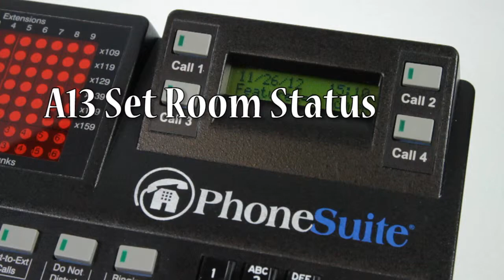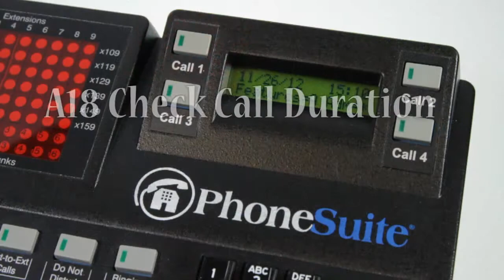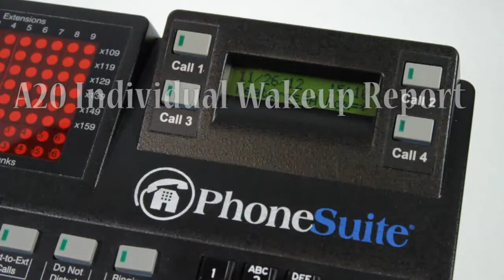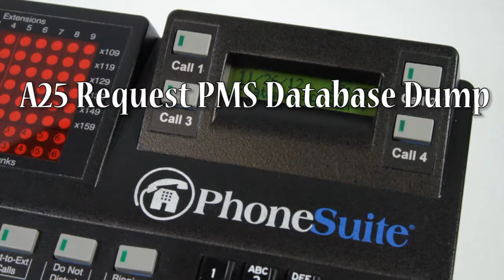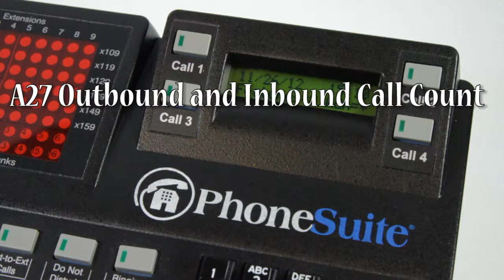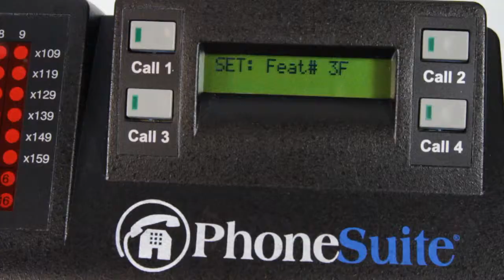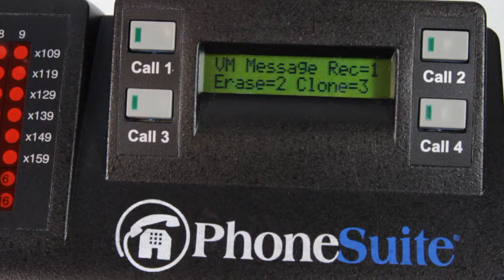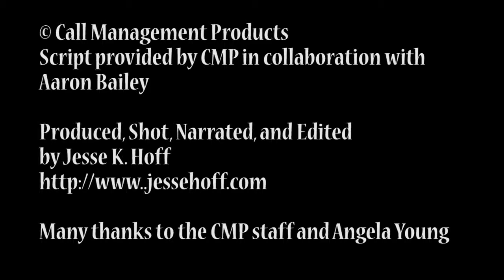Phonesuite Lesson 5: Advanced Guest Settings and Functions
Advanced guest settings and functions of the PhoneSuite console system, other lessons include: